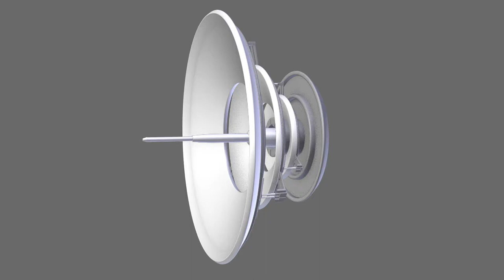Deflector Retracting WIP#1 Test - USS Enterprise - NCC-1701 (Prime Universe)